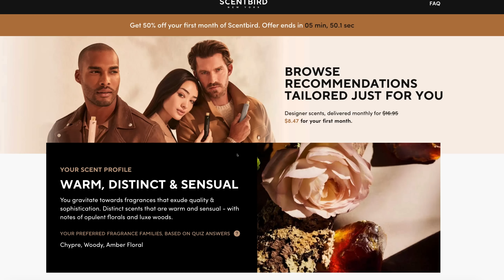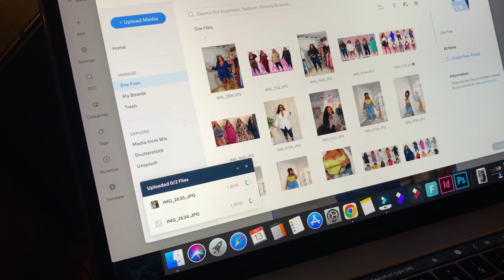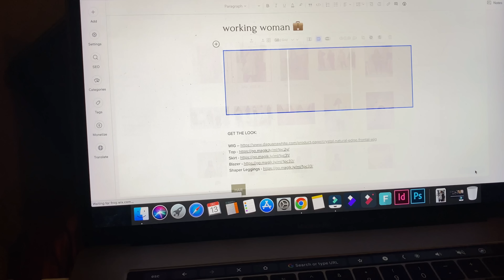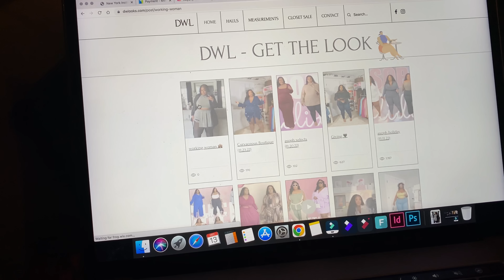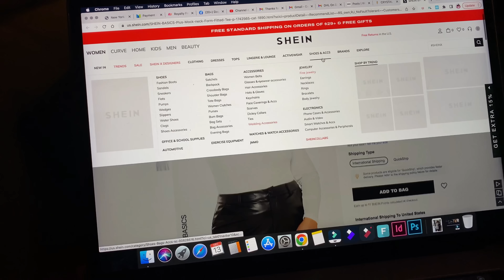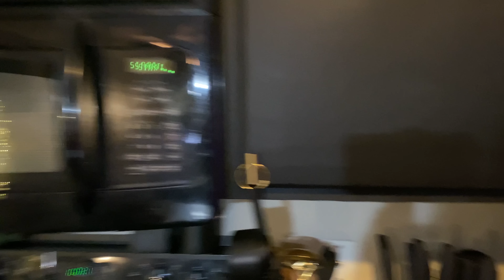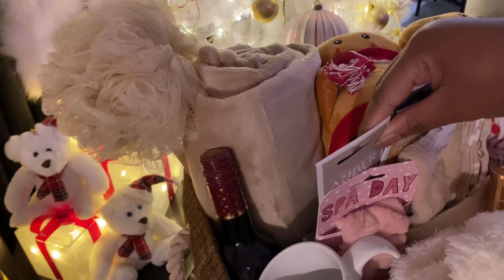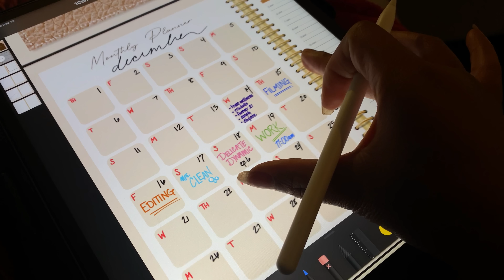Quitting YouTube.. New Job | Interviews, Kitchen Updates, GRWM, Planning & More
Vlog Segments:

00:10 - Welcome, Where I've Been
02:52 - Scentbird Integration
11:38 - Waking Up
13:43 - Quitting Youtube Explained - Chit Chat GRWM
38:30 - Getting Dressed - Interview 2
40:18 - Lunch Car Chat
43:47 - Stopped By Office
45:32 - Filming Hauls
45:59 - Editing Website
49:18 - Kitchen Updates
57:02 - I GOT THE JOB!!

Camera Used (on Amazon) (Canon Site)
Vlog Camera